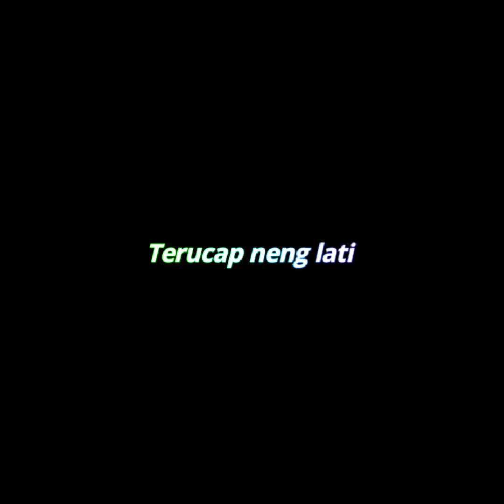Mentahan lirik Happy Asmara Aku Bakal Njogo Kowe Selawase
Trimakasih sudah hadir di chanel ini
jangan lupa tinggalkan like komentar